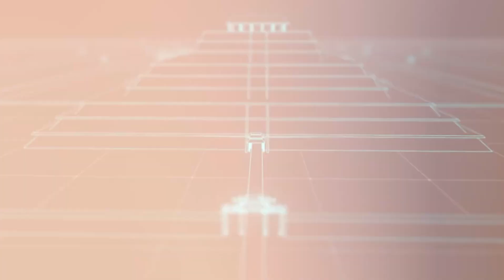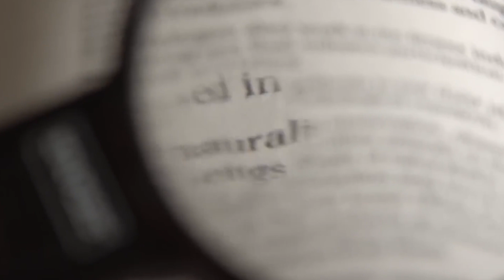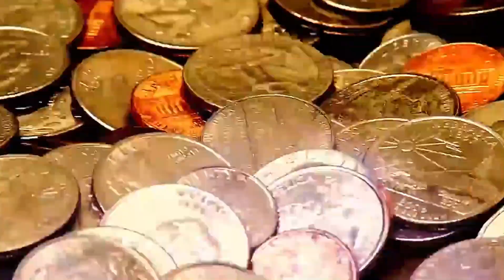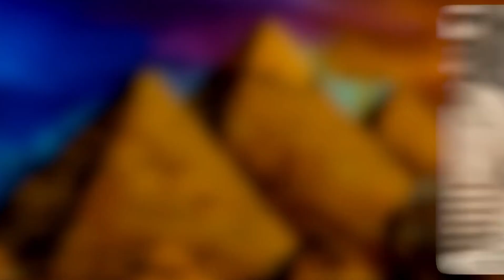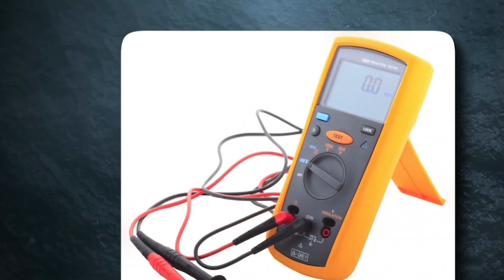Scientists FINALLY Opened The Tomb Of Chinese First Emperor That Was Sealed For Thousands Of Years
The remarkable burial site of China's first emperor, Qin Shi Huang, has been a wonder to archaeologists since its discovery. The phenomenal terracotta army surrounding it is the first of its kind, a true hidden treasure.  However, scientists have uncovered new secrets about this ancient Emperor and his magnificent grave army, things that no one would have ever imagined.  What new secrets have been uncovered about China's first emperor and his legion of terracottas? How does this new information impact our view of ancient Chinese people and the world at large?